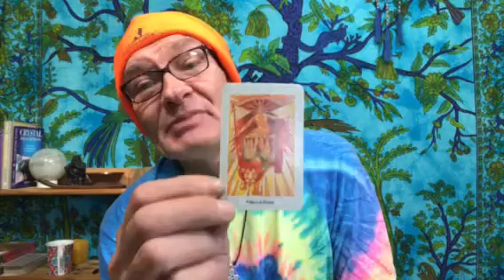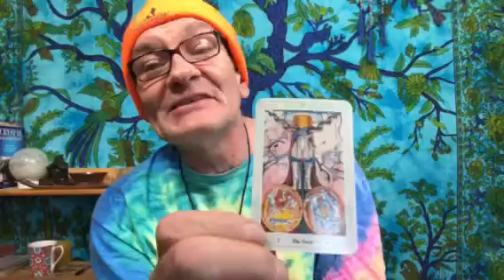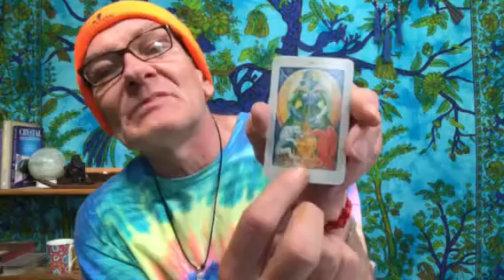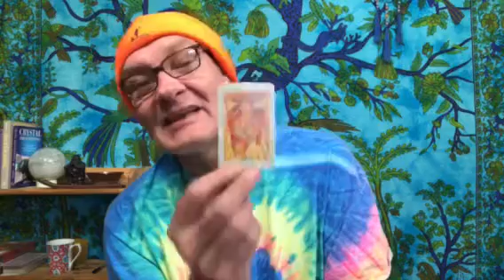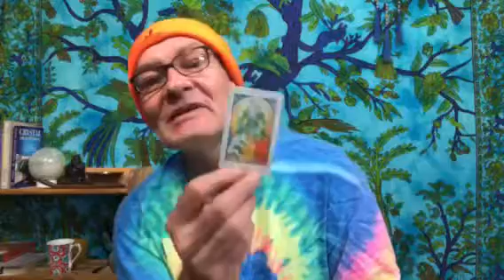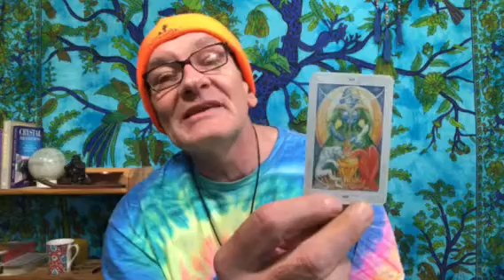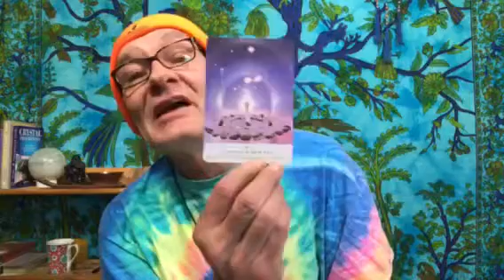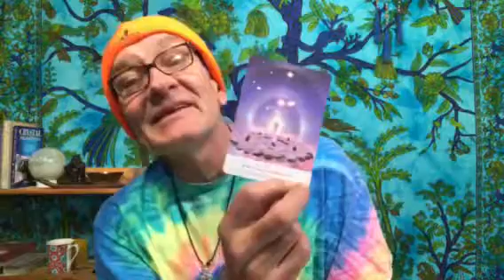Capricorn Tarot Full Moon In Libra Reading April 2019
Remember the esoteric, the powers outside of this world that can lift and heal
The full moon energy lasts until the next full moon, a real month.